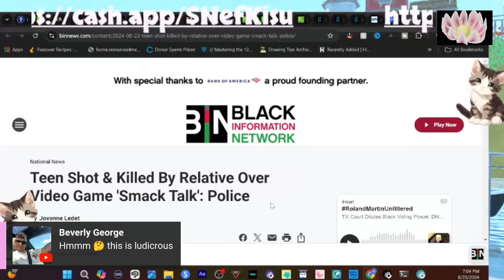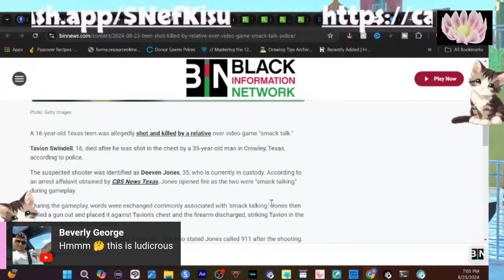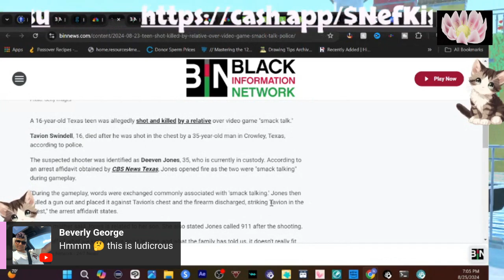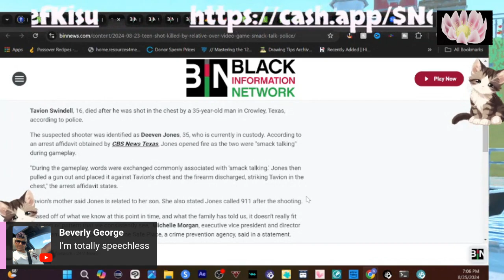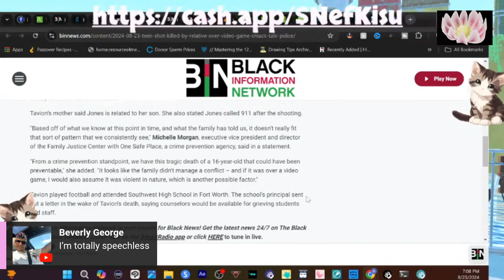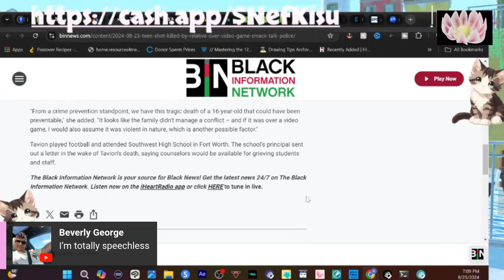Fed Charges Dropped in Breonna Taylor Case